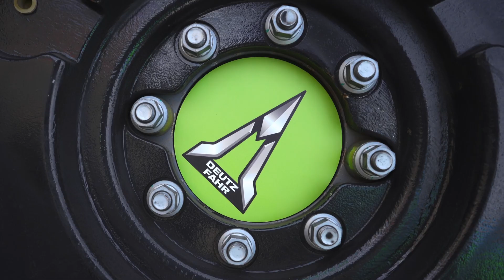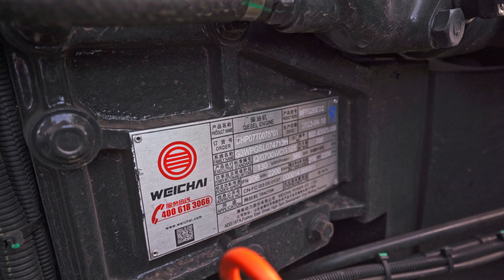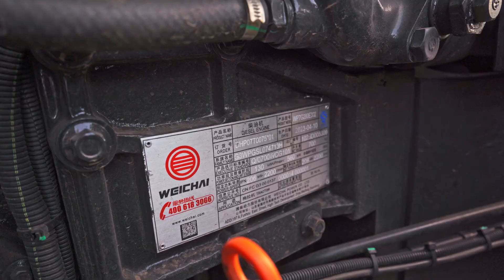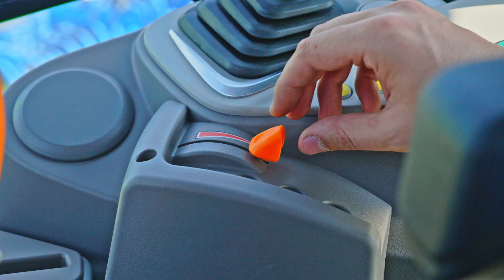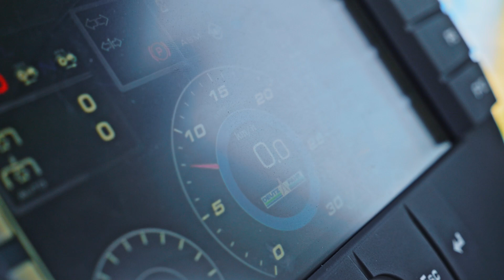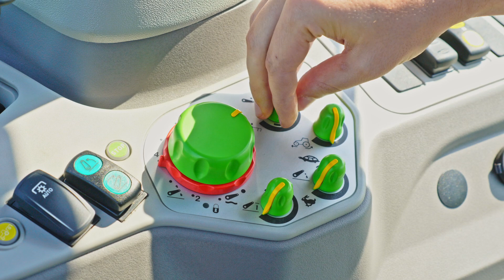Обзор трактора Deutz Fahr 8280 | Китайский двигатель Weichai | Новинки сельхозтехники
В обзоре новинки мощного трактора Deutz Fahr 8 серии 8280 вместе со специалистом Агротехруссиа, официального представителя Deutz Fahr в России, мы рассмотрели все ключевые особенности модели. Что входит в базовую комплектацию трактора? В чем преимущества китайского двигателя Weichai? Какие узлы хорошо известны аграриям по европейским тракторам? Какие фишки реализованы в кабине для комфорта оператора? Каким хозяйствам подойдет новый трактор Deutz Fahr?

00:00 Обзор трактора DEUTZ FAHR 8280
01:05 Передний ВОМ
01:55 Двигатель Weichai 280 л.с.
03:22 Базовая комплектация трактора
04:59 Полный аналог европейских тракторов
05:40 Гидравлика трактора
08:00 Управление гидравликой трактора
08:30 Экономия топлива. Регулировка оборотов двигателя
09:46 Кабина трактора Deutz Fahr
13:32 Рынок тракторов в России. Кто может позволить себе новый Deutz Fahr?